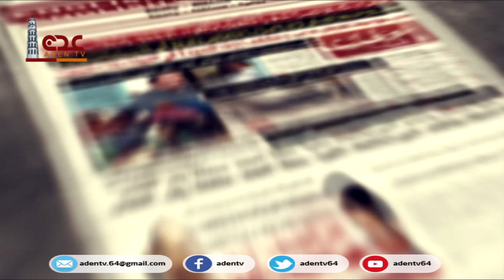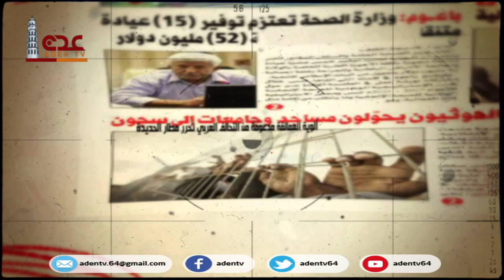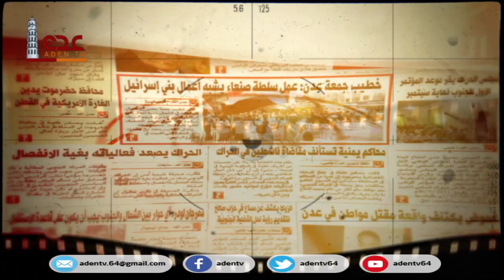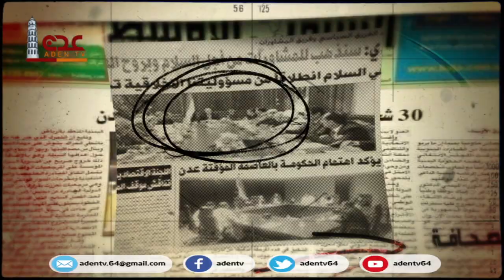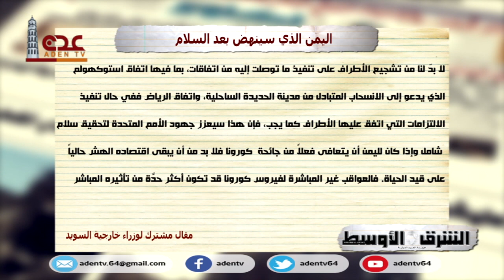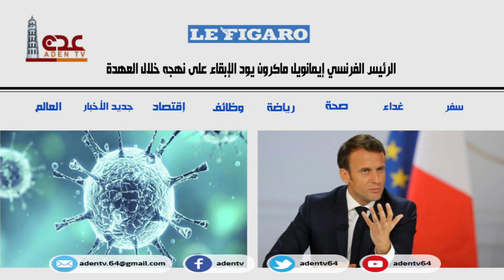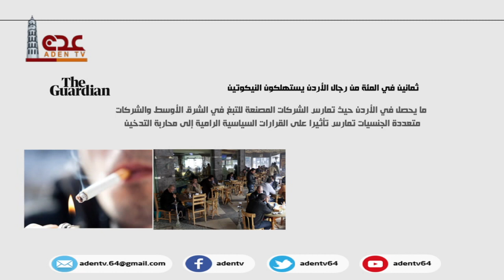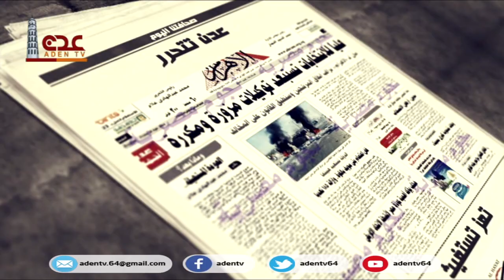حصاد الصحافة | قناة عدن الفضائية 09 07 2020